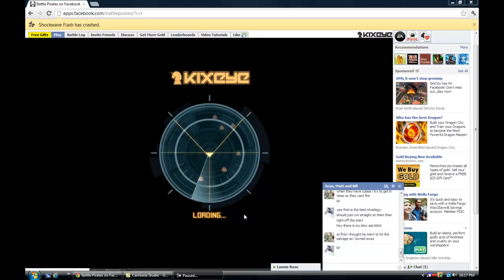Richard_M base hit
just another base hit. thank you sean for finding. we searched for well over an hour finding one with res.

music is by ravenface...song is the lucky ones. i have no rights to these songs